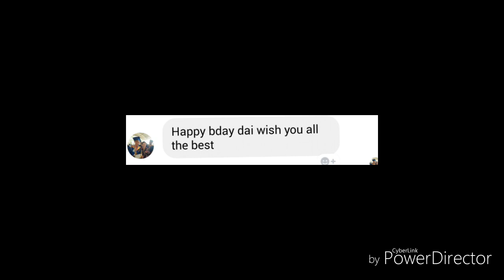Happy birthday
My 37th years of existence. thanks be to God for the gift of life.